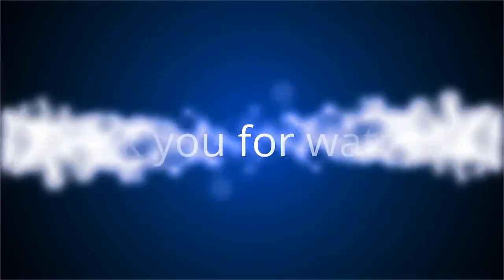✅ PHOTOS. Melania Trump, une First Lady élégante dans un look décontracté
✍  Cette fois-ci, pas de tailleur et de hauts talons aiguilles. Melania Trump a laissé ses tenues de First Lady au placard pour son retour à la Maison-Blanche dimanche 19 août. L'épouse de Donald Trump a été photographiée sur la pelouse de la maison présidentielle, accompagnée du président des Etats-Unis et de leur fils Barron, 12 ans. Son style ? Hyper décontracté, composé d'un jean blanc, un pull vert assorti à une paire de baskets des emblématiques Stan Smith, le tout avec une paire de lunettes Aviator dorée. Si les médias soulignent régulièrement la mine déconfite et l'atmosphère tendue avec Donald Trump lors des apparitions publiques du couple, la First Lady affichait cette fois-ci un large sourire à son arrivée à Washington. Serait-ce dû à leur week-end à Bedminster, dans le New Jersey ? Vendredi 17 août, le chef de l'Etat empruntait son Marine One avec sa femme, son fils et sa fille Ivanka Trump, son mari Jared Kushner et leur petit Joseph, 4 ans. C'est dans cette même propriété e ...